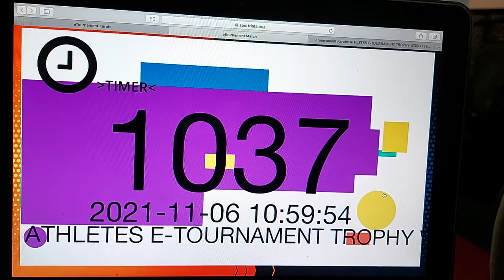Fayrouz Ahmed Enpi Athletes E-Tournament Trophy 2021 S7